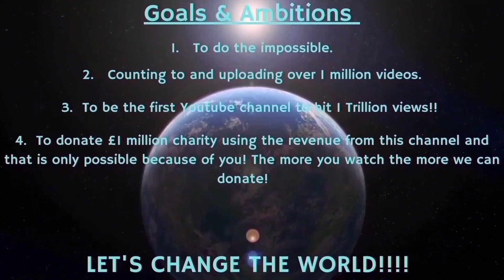Counting to ONE MILLION!!, This is Number 90,356